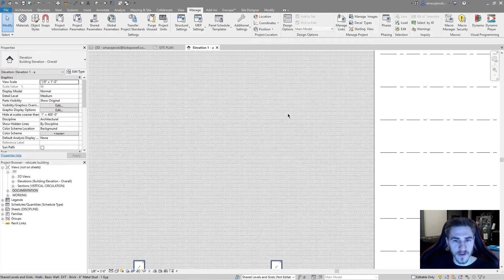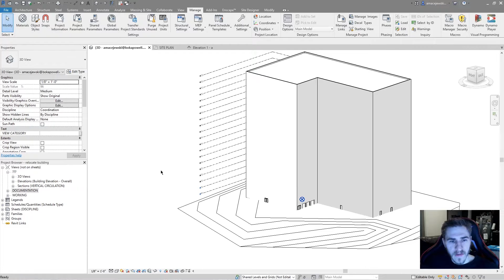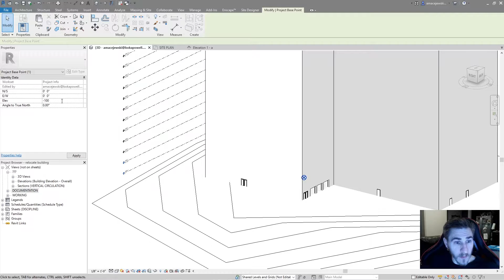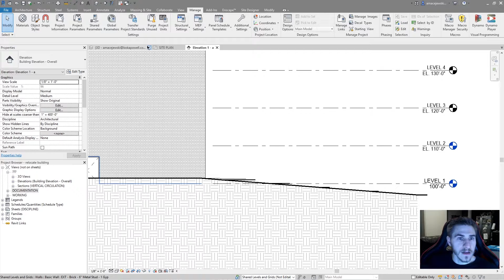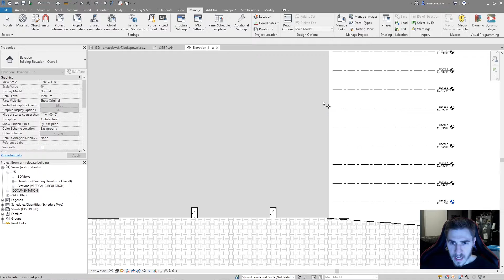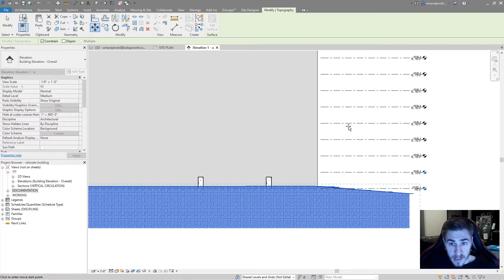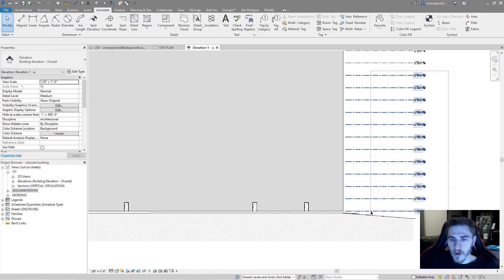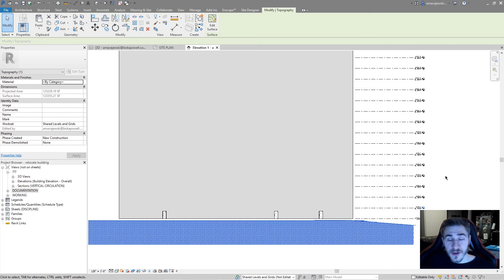How to Relocate your Building | Revit 2020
In this video, you will learn how to relocate your building with the Relocate Project tool. This works plan or moving a building in general, however, this video covers moving the building vertically. You might use this if the finish floor of your building needs to move. I compare the spot elevations before and after relocating the building.